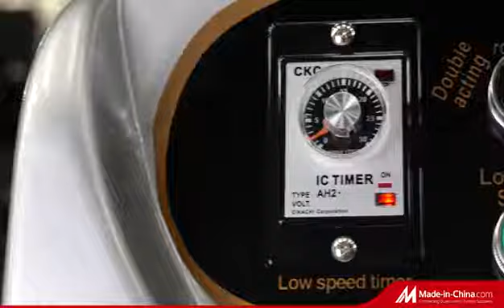80L 25kg spiral dough mixer commercial baking equipment bakery machine